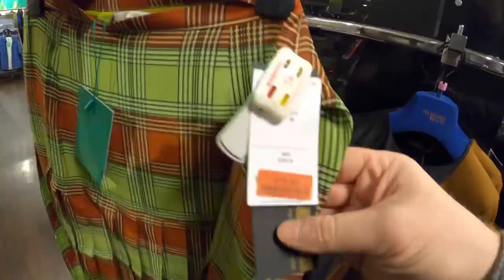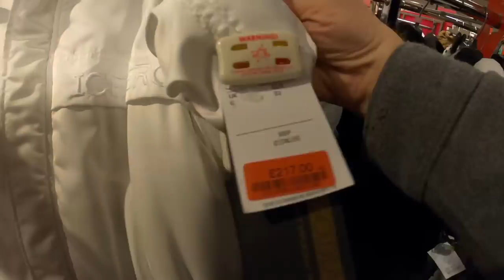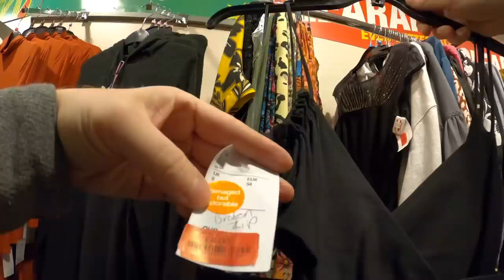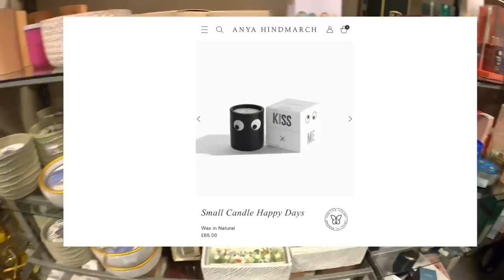HOW TO MAKE THOUSANDS AT TKMAXX - TJMAXX | COME THRIFTING WITH US | TKMAXX SHOPPING UK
LOCATION -  BATH